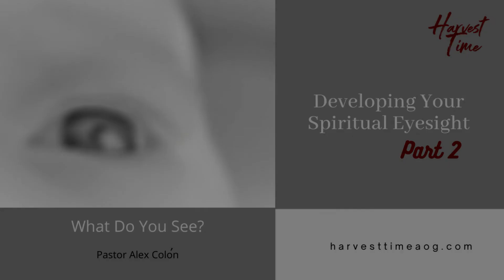How Do you See? - Part 2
Developing a strong spiritual eyesight.